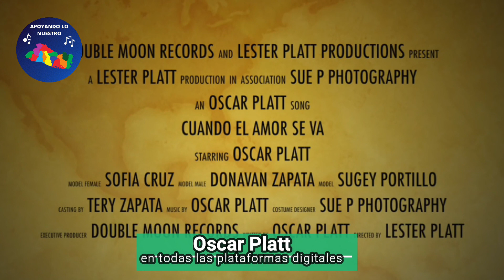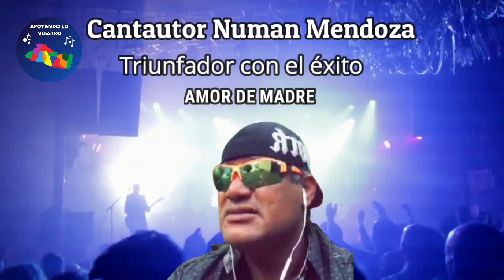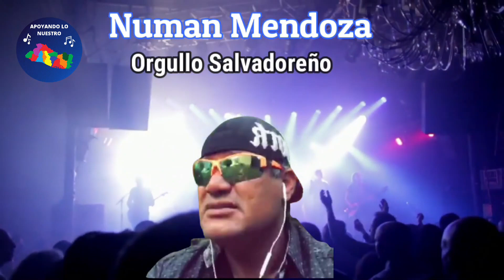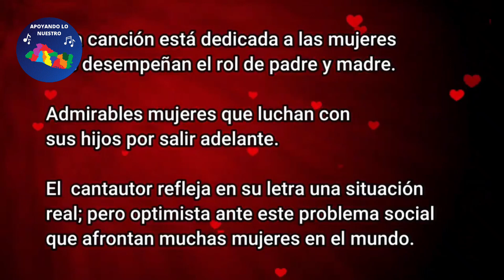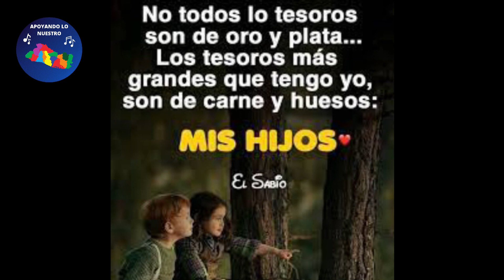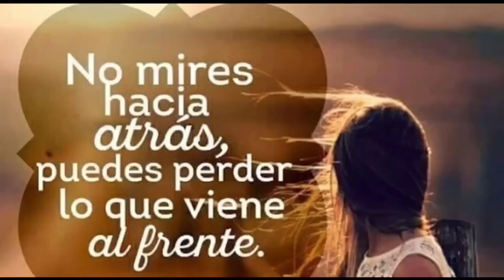PROGRAMA APOYANDO LO NUESTRO 1 DE ABRILDE 2023